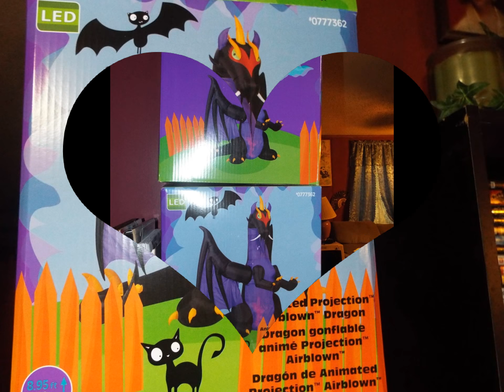HALLOWEEN animated projection gemmy purple fire and ice dragon